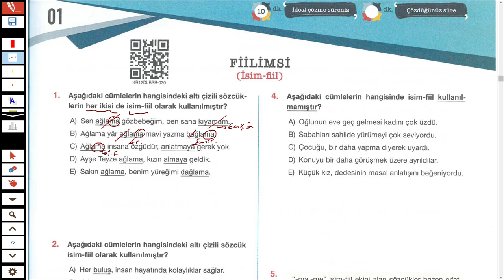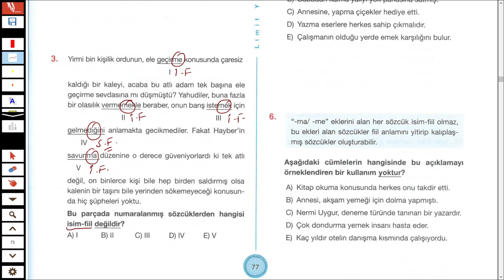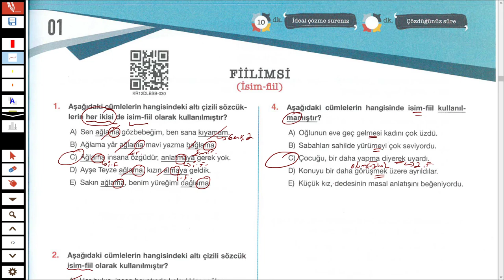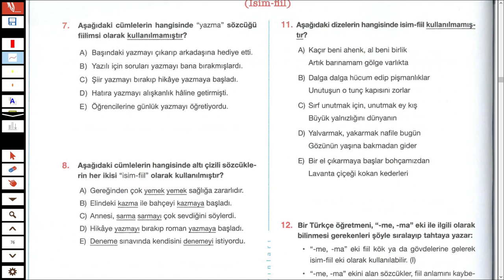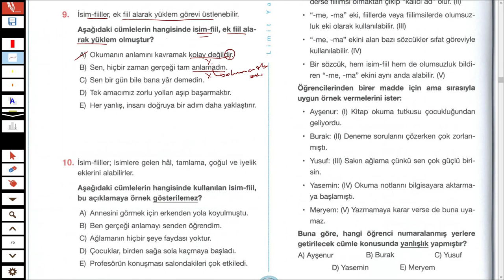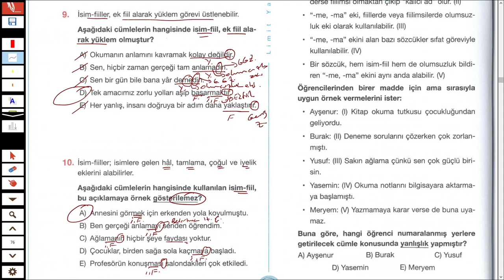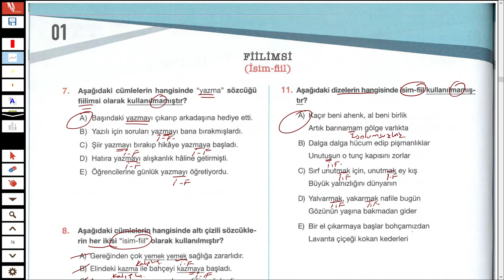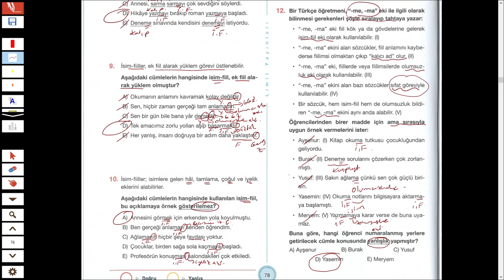LİMİT YAYINLARI - LİMİT KRONOMETRE DİL BİLGİSİ SB - FİİLİMSİ TEST 01